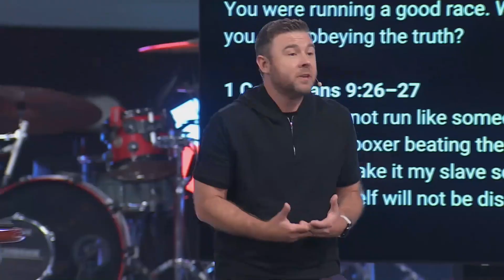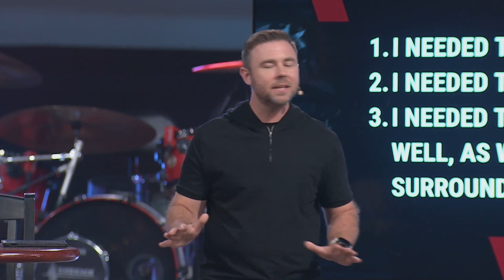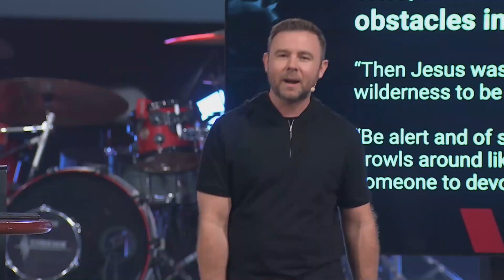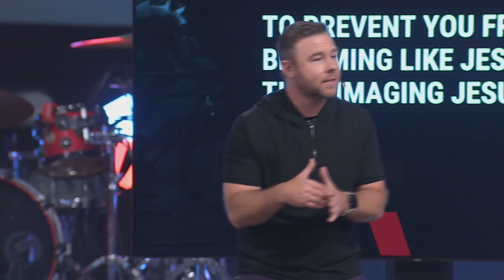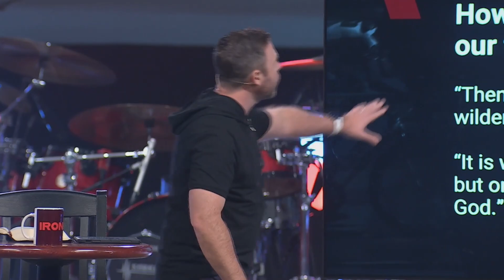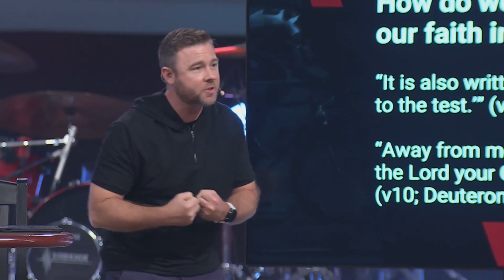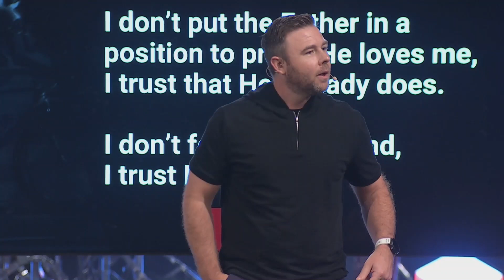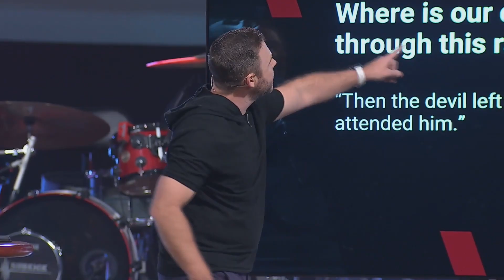Iron Faith | Fuel for the Faith | Josh Laxton (Sermon)